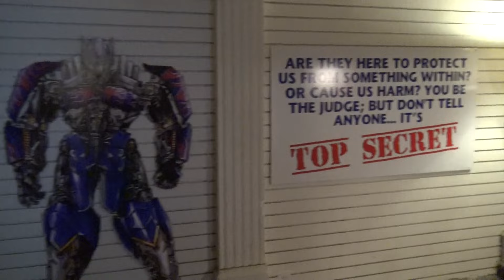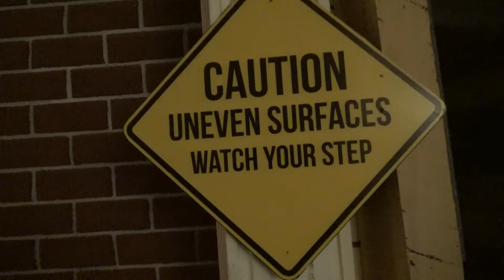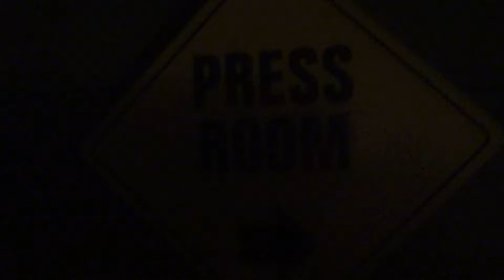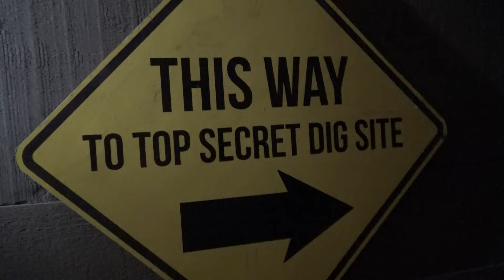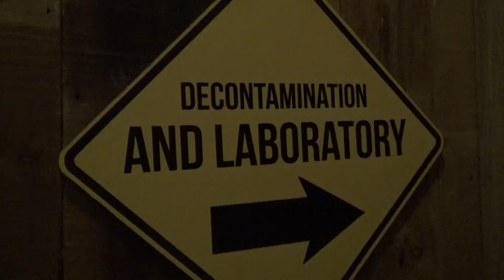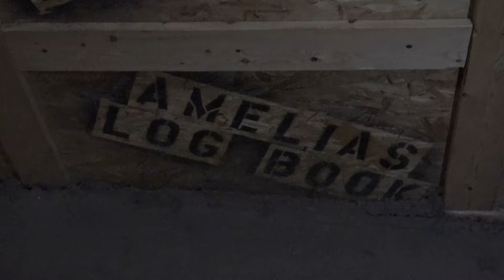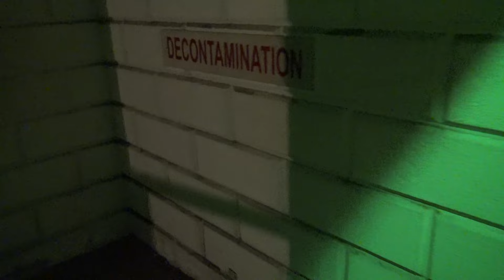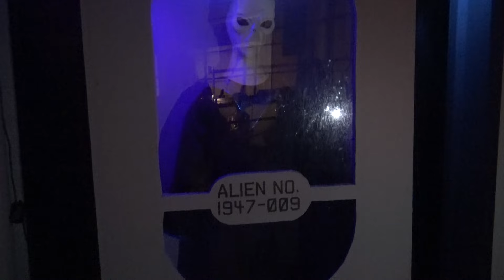Top Secret - Upside-Down White House -A Highly Classified Experience - Wisconsin Dells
Did you know the White House is actually in a tourist town in Wisconsin?  And it is UPSIDE-DOWN!  Step right up as we land in Wisconsin Dells to go to Top Secret attraction.  This walk through attraction is nothing like we have ever seen before.  The story is so fun and silly you must see it to believe it.  Are there robot aliens, maybe the holy grail...can we really tell you if it is a secret?  Ok, so we might not tell you but we surely show you everything this attraction is about in this video.